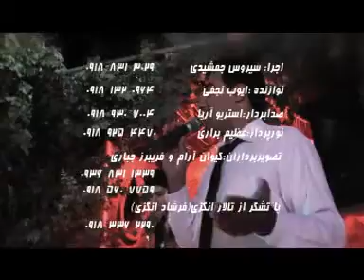Siros Jamshidi (6)